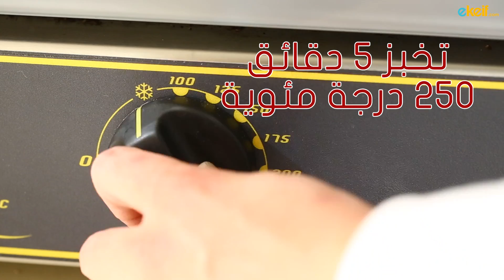كيف نُعدّ كب كيك التوت المميّز في خمس دقائق؟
كيف نُعدّ كب كيك التوت المميّز؟
 نحتاج إلى:
- بيضة
- ملعقة فانيلا
- كوب موز مهروس
- ثلث كوب عصير أناناس
- ملعقة باكنتج بادور
- نصف كوب توت مشكل
- شوفان

الخطوات:
نخلط جميع المكونات
نضع الخليط في قوالب
نخبز الخليط على درجة حرارة 250 لمدة خمس دقائق

اي كيف: اجعل حياتك أكثر سهولة، وتعلّم كيفيّة عمل الأشياء.